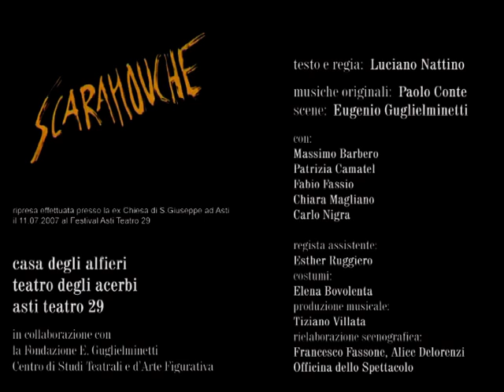SCARAMOUCHE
testo e regia Luciano Nattino

musiche originali Paolo Conte
attori/cantanti/danzatori Massimo Barbero, Patrizia Camatel, Fabio Fassio,
Chiara Magliano, Carlo Nigra
scenografia Eugenio Guglielminetti
regista assistente Esther Ruggiero
costumi Elena Bovolenta
rielaborazione scenografica Francesco Fassone, Alice De Lorenzi

produzione Casa degli Alfieri - Teatro degli Acerbi - Asti Teatro 29

durata dello spettacolo: tempo unico di 1 ora e quaranta minuti

"Scaramouche", come una piccola e ripetuta esplosione. Nel nome stesso si sente un fragore giocoso in cui si indovina il gioco fonico dell'allusione goliardica. C'è dentro un richiamo ventresco ai famelici zanni, demoni della fertilità, sempre alle prese con un irraggiungibile banchetto. E c'è, registrato in memoria, uno Scaramuccia spadaccino che libera sempre qualche Isabella nel cuore delle strade. C'è, soprattutto, un riferimento allo "Scaramouche" di Tiberio Fiorilli, maestro di Molière, "mimo grandissimo", capocomico di una Compagnia dell'Arte che tanta fortuna ebbe in Francia e alla corte di Luigi XIV.
Nel nostro caso "Scaramouche" è il soprannome del capocomico di una troupe anni '40 del secolo scorso, con il sogno di una grande rivista da realizzare e da portare in tournée per i cortili d'Europa, per le truppe in guerra.
Un artista costantemente alle prese con i problemi dei soldi, dell'amore, dell'arte comica e quella di arrangiarsi, così tanto « molièriano» da ricordarci Arpagone, Alceste, Sganarello.
Insieme a lui un gruppo di attori, cantanti e danzatori con i soliti conflitti interni, gli sconvolgimenti derivanti da nuovi arrivi, le delusioni e le speranze.
"Scaramouche", costruttore di maschere e ideatore di numeri teatrali, allestisce la rivista ripercorrendo diversi autori e generi teatrali, con riferimenti al teatro minore del primo Novecento e con scene da Pirandello, Jarry, Brecht, Ruzante, Shakespeare e naturalmente Molière.
Un mosaico tuttavia non casuale, dove i dialoghi e i lazzi comici, il gesto surreale e i balletti, diventano l'occasione per gli intrecci tra il teatro e la vita dei protagonisti con gli inevitabili equivoci, le improvvisazioni e le trasgressioni.
 Il nostro spettacolo vuole partire da qui, da questa ripetuta iniziazione, da questo inventarsi volta a volta di fronte al mondo; un mondo guasto, guastato dalla guerra e dal denaro, in cui Scaramouche e i suoi riescono tuttavia a sopravvivere, a resistere.